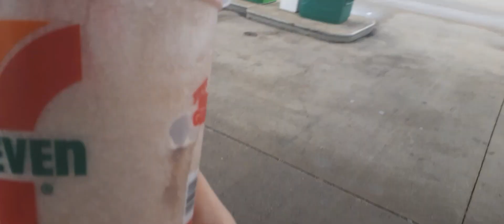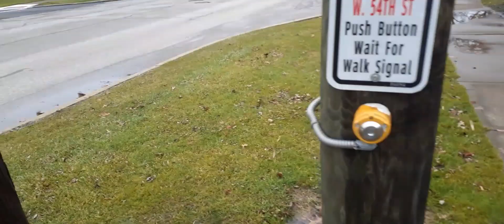Wednesday Afternoon Vlog 12/29/21 (PT2)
In today's video, I got to 7-Eleven and the park, meanwhile I talk to you guys about stuff.

itz.jareddd.719